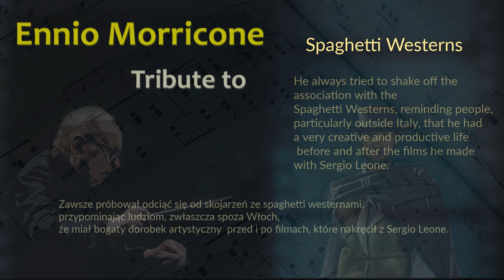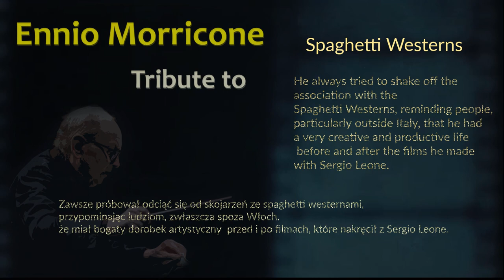Tribute to Ennio Morricone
This piece of music is a tribute to my favorite film music composer who passed away a year ago, Ennio Morricone.
Rok temu zmarł Ennio Morricone mój ulubiony kompozytor muzyki filmowej. Dla niego ten utwór.
Among the first grieving celebrities was one of Morricone's colleagues, who claims that the deceased is one of his great role models. German film composer Hans Zimmer (62) said on British breakfast television on "BBC Breakfast" that Morricone was "unique" and "an icon".

In an interview with "t-online.de" in 2016, Zimmer stated that he could "never take the Oscars very seriously" because his colleague had been left out several times. "That Ennio Morricone was overlooked by the Academy for his film music for 'The Mission' (…), that he was overlooked for 'Once Upon A Time In America' (…) – for this fantastic music that he wrote has already bothered me."